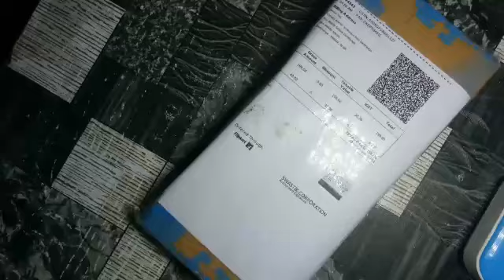Tecno spark power 2 best no. 1 cover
Take a look at this BLACK GORILLA Back Cover for Tecno Spark Power 2 on Flipkart

bhai log aap link se flipkart main Jakar buy karlo